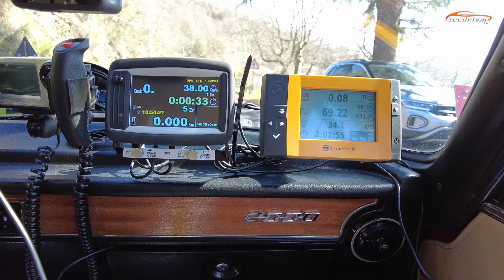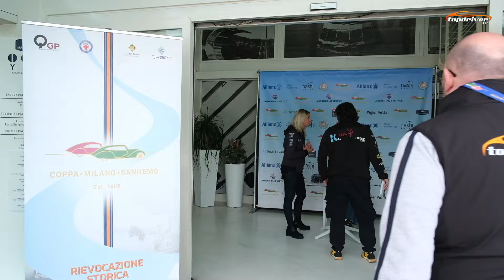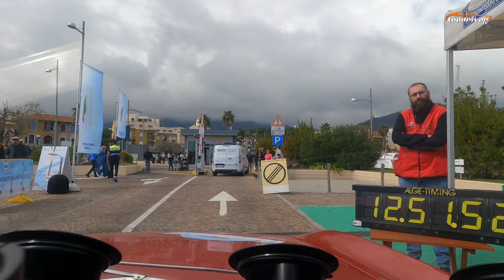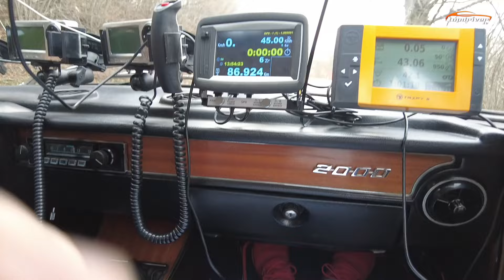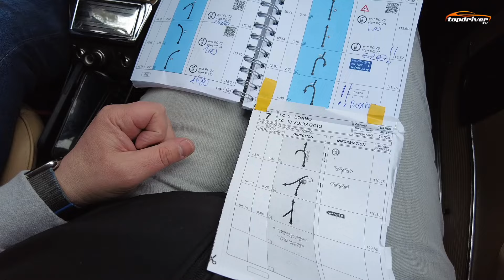Coppa Milano Sanremo - Day 3 Lungo la Riviera